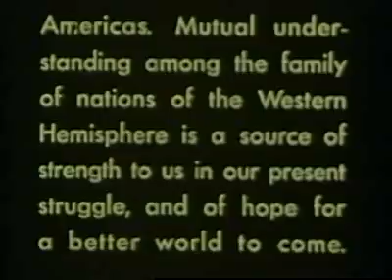1960 México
Describes various aspects of Mexico, including the celebration of Mexico's admittance to the United Nations, silver making in Taxco, airports throughout the country, Aztec ruins and rituals, and Mexican comedian Cantinflas.